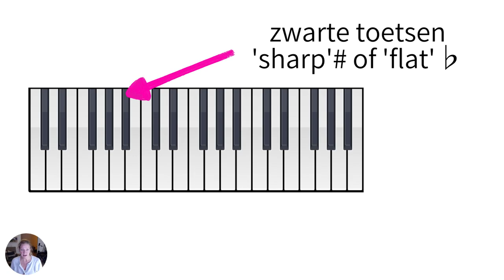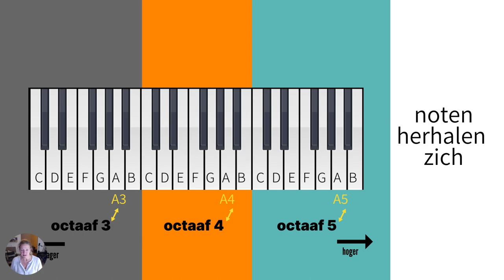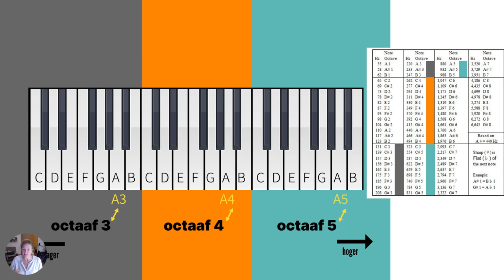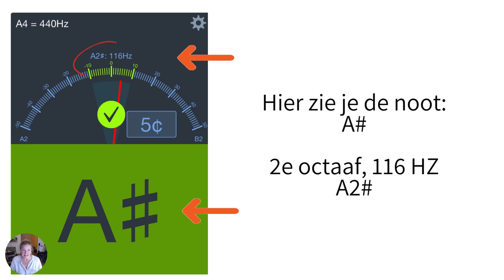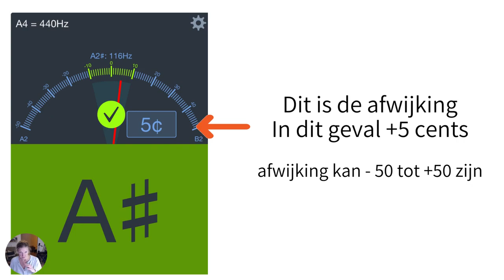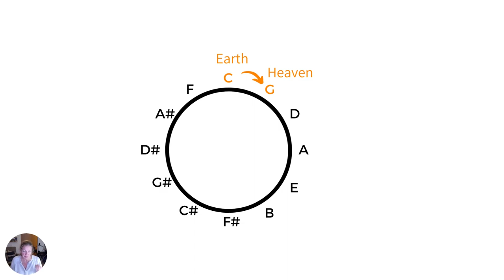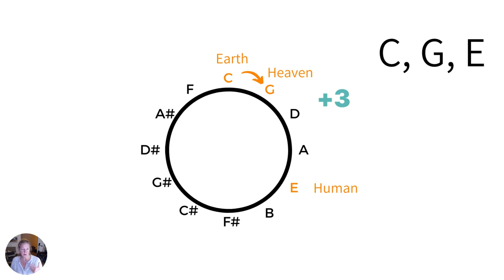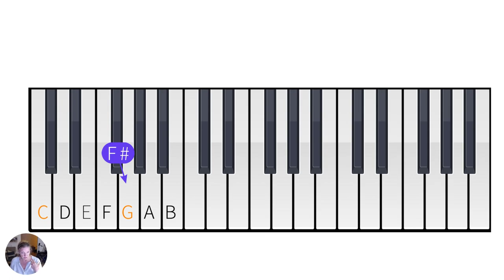Muziek theorie voor Sound Healing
Een video met basiskennis van muziektheorie. Over noten, octaven, frequenties (HZ) en welke noten goed bij elkaar passen (en waarom).